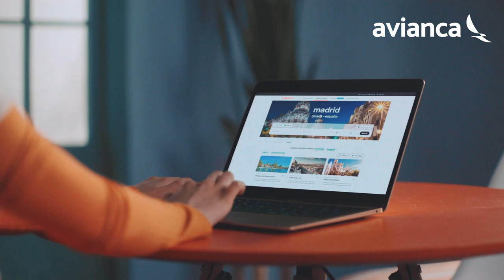Dile hola a los más de 70 destinos que tenemos para ti